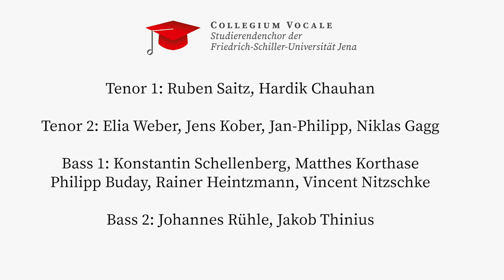Schöne Nacht (Männerchor) virtual choir Jena University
Nachdem unsere Frauenstimmen mit "Can you hear me" (unbedingt anschauen!) vorgelegt haben, stimmen unsere Männerstimmen auch ein wunderschönes Lied an die Nacht an. Alles kommt zur Ruhe, die Aufregung des Tages vergeht und macht Platz für die unendliche Weite und Stille der Nacht.

Folgt uns!

After our female voices have presented "Can you hear me" (be sure to watch it!), our male voices also sing a beautiful song to the night. Everything comes to rest, the excitement of the day fades away and makes room for the endless vastness and silence of the night.